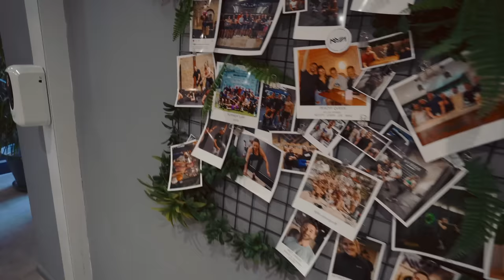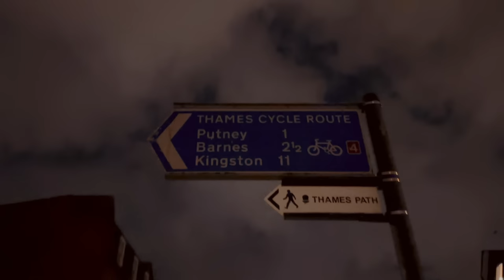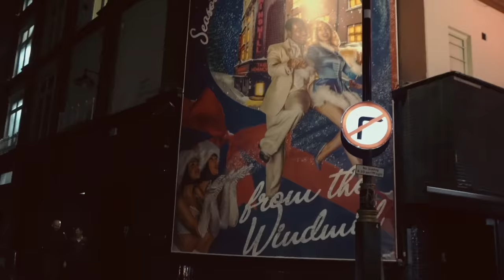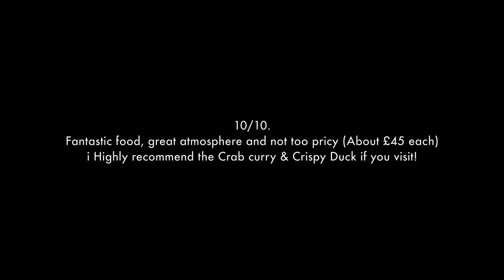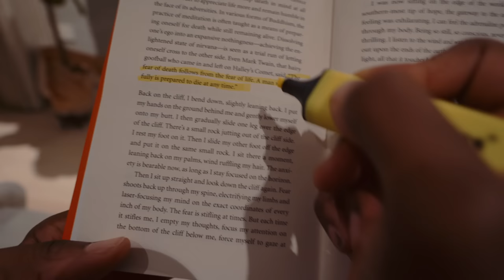Living Alone Diaries | Productive Day in my life, Merch Update & Living a simple "Boring" life.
A realistic productive day in my life. living alone in London as a fitness Content creator from my morning Mobility routine, running a business, how i work, and why i choose to live a simple boring life.